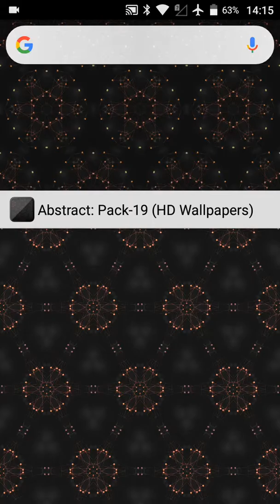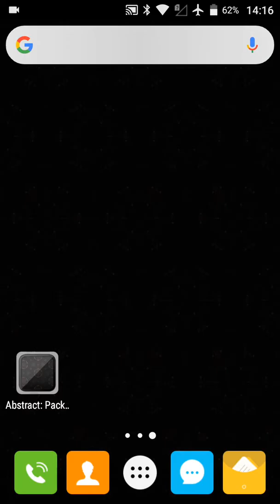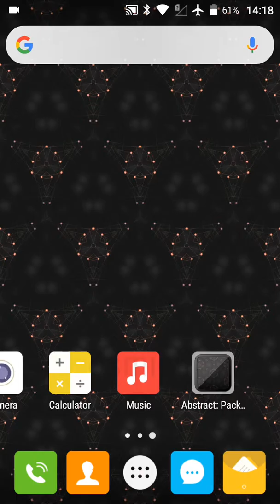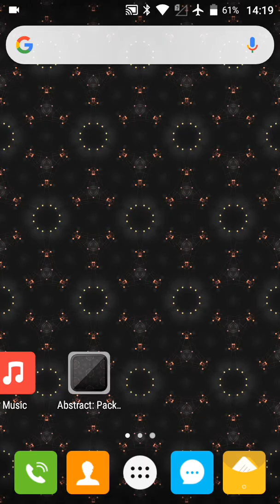App Fonezo - ABSTRACT PATTERNS: #19 Pack (abstract wallpapers)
APP FONEZO: Abstract patterns #19 Pack / Abstract Wallpapers / High-Quality Wallpapers.

We offer high-quality mobile wallpapers that you can use to easily personalize your mobile phone. Great collection of HD patterns (wallpapers) with amazing design!
Many abstract patterns perfect for your smartphone.

- Easy and friendly UI.
- It's safe for your device.
- Available all countries in the world.
- Browse new and top abstract (wallpapers) patterns.
- All patterns (wallpapers) are available in high quality.
- Full support for both phones in portrait and landscape modes.
- It's compatible with almost all kinds of device.
- You can preview the image on your device first.
- You need internet connection to use the app.
- It's regularly autoupdated wallpaper app.
- Set as wallpaper directly from the app.
- Very easy to use the app.

Great app! The application provides an online wallpaper so you need an internet connection to download wallpapers. Hurry up! Please rate and review us for our more improvement. Thank you very much for purchasing our application.

Try it!